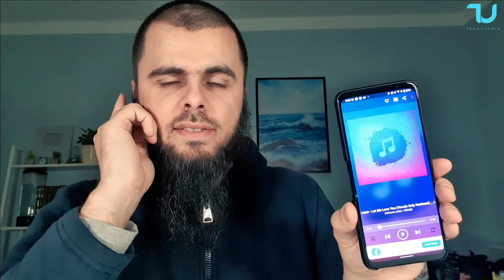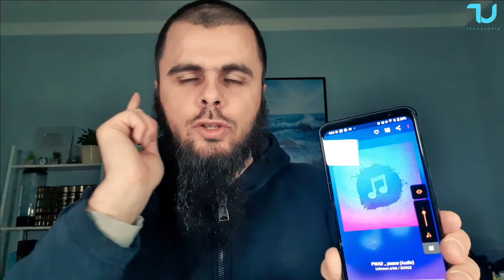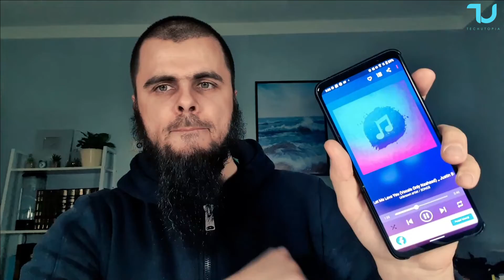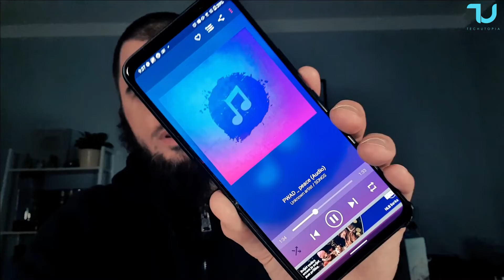Lenovo LP60 Earbuds/Unboxing/Hands on/Review/Sound quality earphones/gaming test latency/TWS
✅Cheapest Snapdragon 888 + 870 smartphones for emulators?
it helps me with youtube stats and reach! Thank you.

➡️Poco X3 Pro Aliexpress

✅Cheapest Snapdragon 888 smartphone?